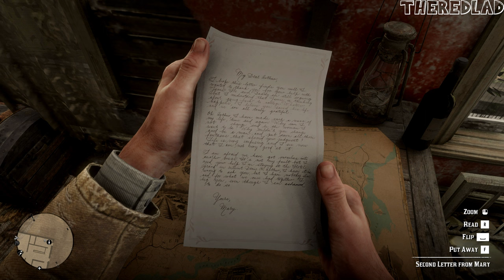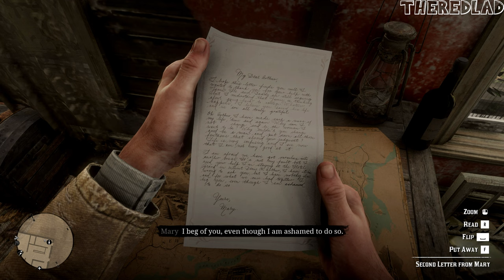Red Dead Redemption 2 (Gameplay) Fatherhood And Other Dreams [Mission 62] - No Commentary